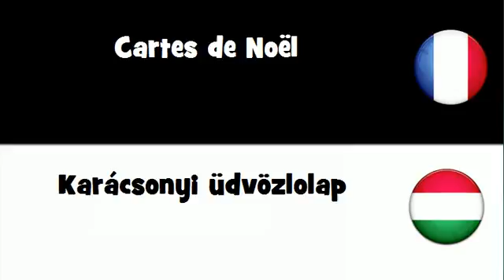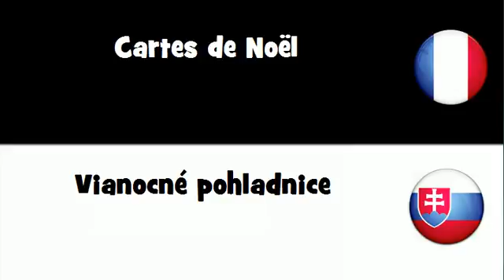VOCABULAIRE EN 20 LANGUES = Cartes de Noėl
frenchwithvincent VOCABULAIRE EN 20 LANGUES = Cartes de Noël